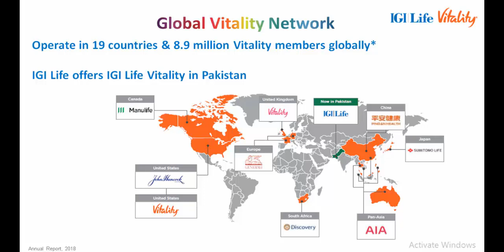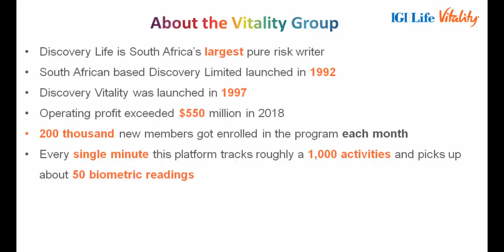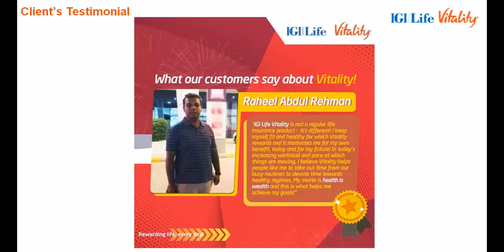IGI Life Vitality l App Use Chapter 1 l Introduction l AmF-Series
IGI Life Insurance
IGI LIFE VITALITY Learn COMPLET